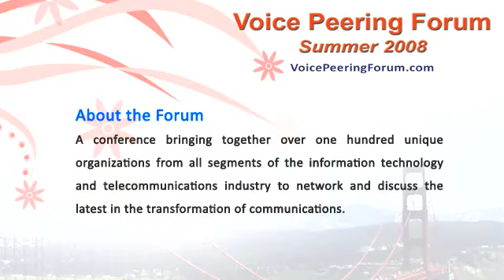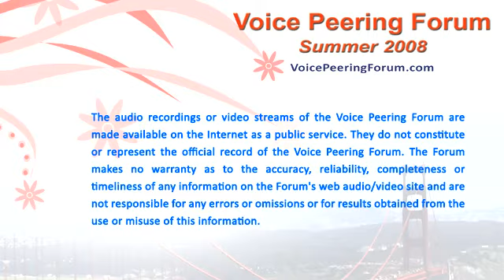Cody Christman (NTT America) Interview on IPv6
Gary Kim, Editor-in-Chief of IP Business magazine interviews Cody Christman, Director of Product Engineering of NTT America on IPv6.

Recorded on June 24 2008 at Voice Peering Forum Summer 2008, Hotel Nikko San Francisco.